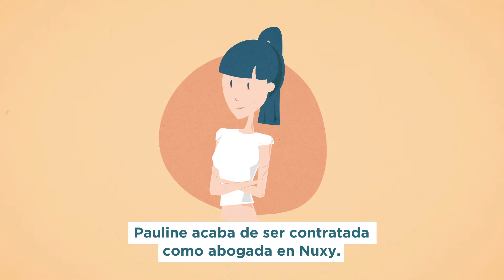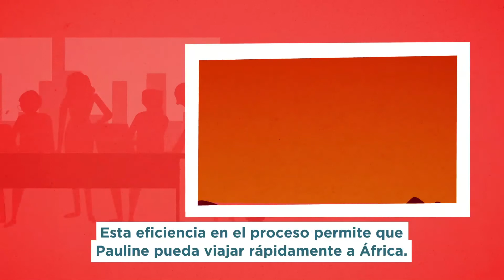¿Sabía que la inteligencia artificial se ha convertido en una aliada de los Recursos Humanos?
¿Como? Una respuesta de Sopra HR... realita aumantada... inteligencia artificial, bots